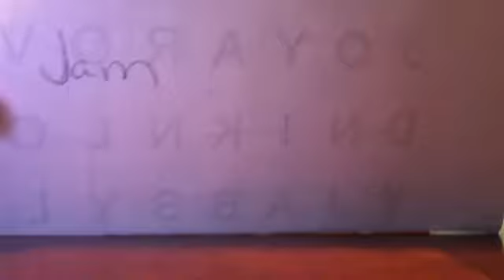Challenges with Downtown Teen Blind Food Challenge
Created using VideoFX Live FREER5Rocks